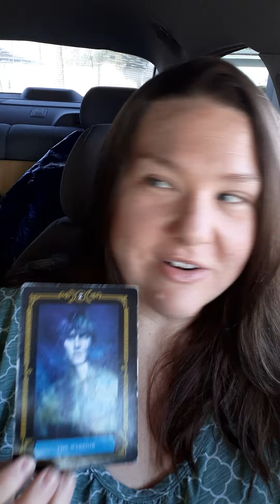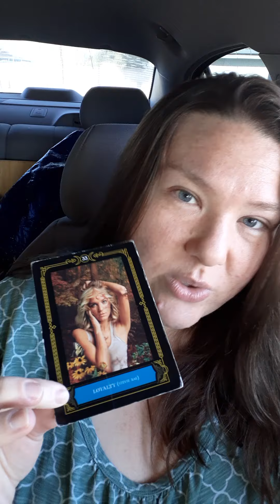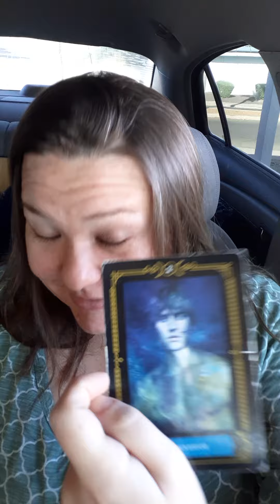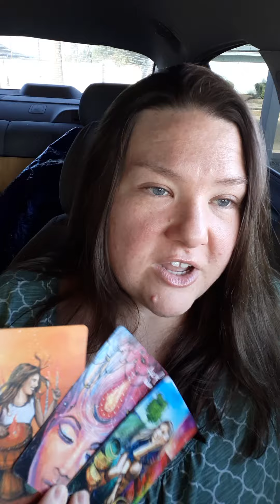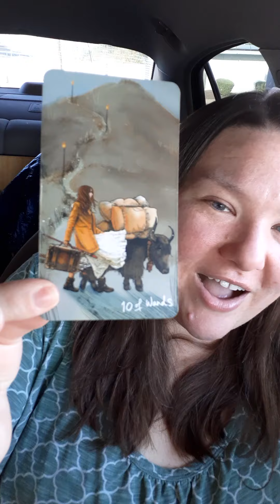What are you being guided towards!? *Pick a Card*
😘 Pile 1- 0:45

😱 Pile 2 - 12:21

😾 Pile 3 - 20:45

H O W   T O   W O R K   W I T H   M E
(Pricing May 2024)

30 Minutes
Personal Pre-Recorded Tarot Reading
$75 USD

Enjoy a personalized video reading from me and your lovely Spirit Guides! Your 30 minute reading is filmed and privately sent to your email within 1-2 business days. Ask up to 3 questions for me to answer using Tarot and my handy dandy intuition!

60 Minutes
One-on-One Manifestation Coaching
$120 USD

A personal face-to-face video call with me via Zoom. Let's address your limiting beliefs and empower you to reach your highest potential! You ALREADY have your manifestation. Let me remind you of that by utilizing the Law of Assumption.

60 Minutes
One-on-One Spiritual Mentoring via Zoom

$120 USD

A face-to-face video call with me where we discuss any and ALL Spiritual topics that you may need guidance with.

Most clients come to me for help with:

• Psychic Gifts & How to Use Them
• Demonic Attack & E.T. Interference
• Protection from Dark Magic
• Twin Flame Coaching & Love Guidance
• Entrepreneurship
• Energy Clearing & Blockage Removal
• Dream Interpretation
• Astral and Out of Body Experiences
• Paranormal Events

(Can normally schedule you within 24-48 hours.)

P A Y M E N T 💚

$JennasJoyousJourney

Hi 💜 I'm Jenna.

I'm a 35 year old Manifestation & Twin Flame Coach. I have been vlogging my spiritual journey on YouTube for 5 years in an effort to help others going through their personal transformation from within.

On this journey, I have faced eviction, homelessness, the loss of my entire family, breakups, healing, psychic experiences, spiritual epiphanies, dramatic weight loss, divorce and so much more.

I simply talk about my lessons and experiences along the way toward TRUE Twin Flame Union, which is Union with SELF.

💕 A special thanks to my generous supporters in this beautiful spiritual community. May the loving Universe bless you 100x fold! 💕

Currently, I am working towards rebuilding my life and being the most abundant version of myself. My hopes are to help others at rock bottom learn that they are God of their own reality and their fate & destiny is in their own hands.

YOU are Divine timing.
YOU are God.
There is no other God outside of YOU.
YOU are the Most High God.

I teach the Law of Assumption and other Spiritual practices to help others free their minds.

Have my free readings or healings ever helped you in some way? Would you like to return the favor?

Please know I would be forever grateful to you 💕

$JennasJoyousJourney

I'm not a doctor. Please seek professional medical advice for serious issues. You are not obligated to take my advice. You must be 18 or older to book with me. I do NOT give refunds once the reading or energy work is complete.